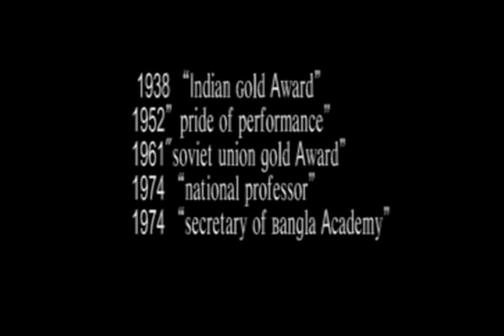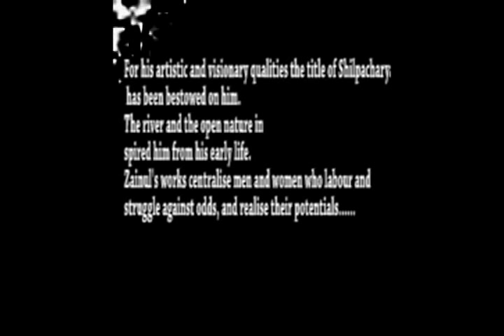zainul Abedin.mp4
he is the famous artist in this world. he is the master of arts.the greatest man in bangladesh.

documentary  made by Syed tanver Ahamad
   technical support by Emdadul Haque Topu